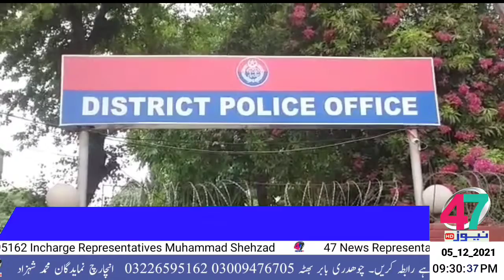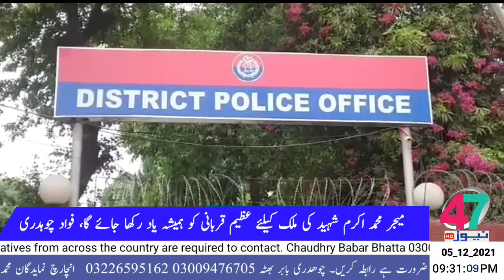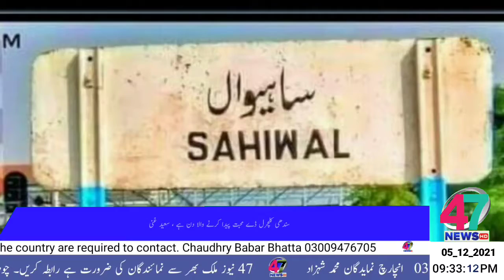HEADLINE 05_12_2021